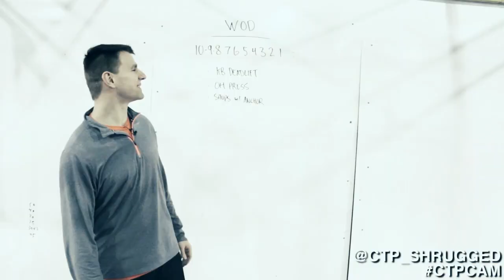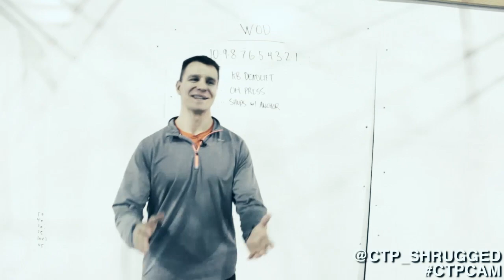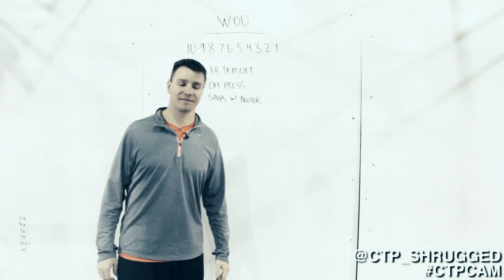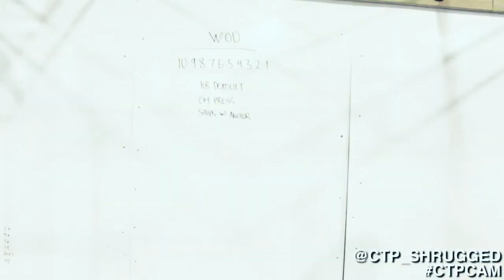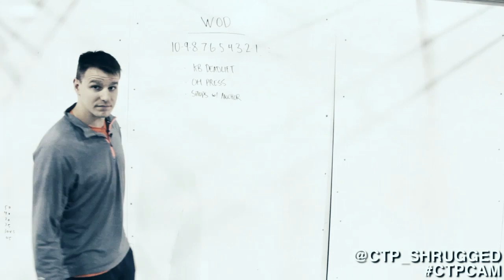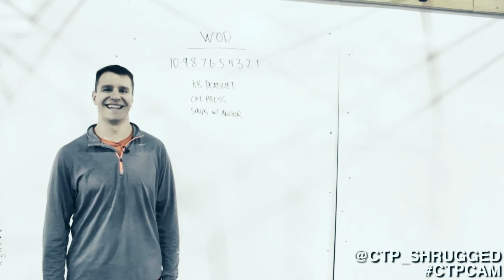Behind The Scenes of Barbell Shrugged - EPISODE 4